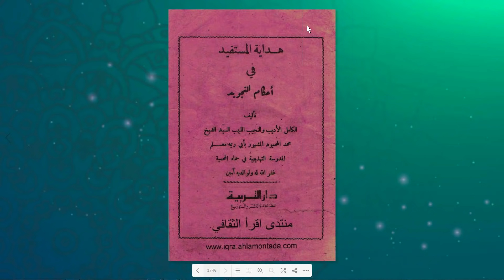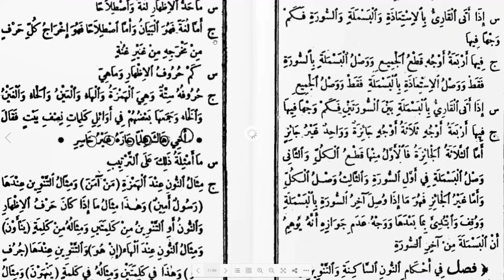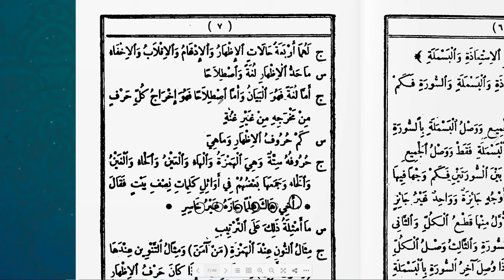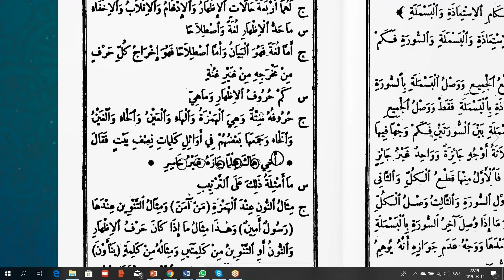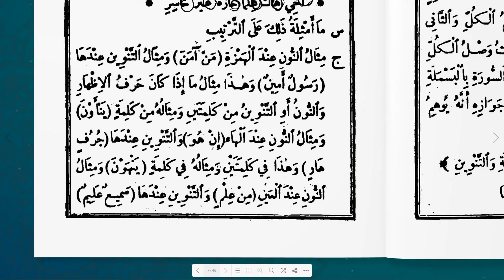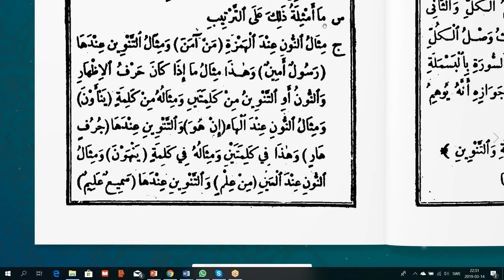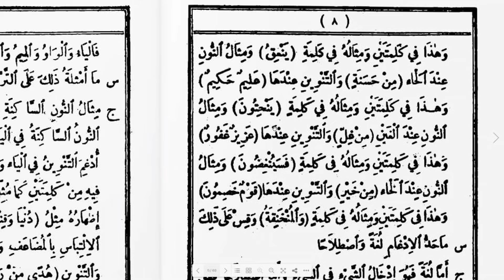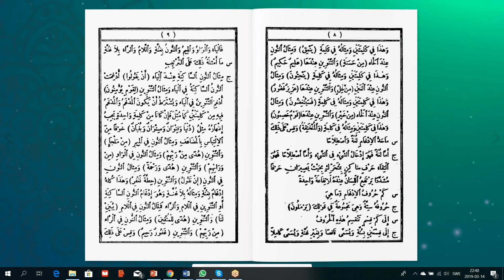Darsiga 2aad ee Kitaabka Tajwiidka (Hidaayatu Almustafiid) Xukunka Idhaarka (الاظهار )